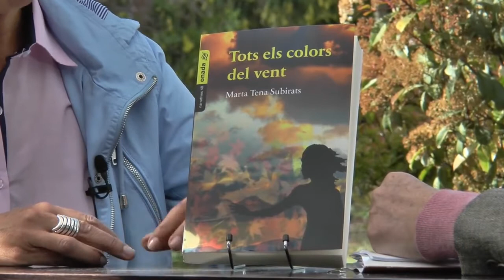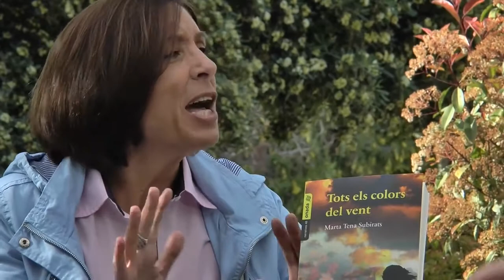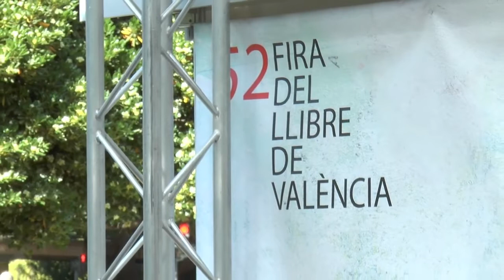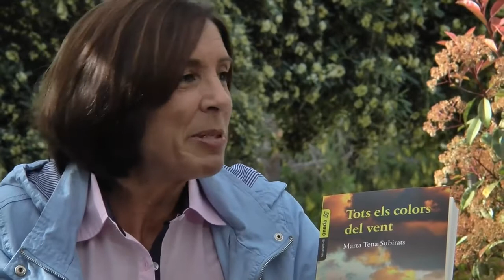Fira del Llibre 2017 MARTA TENA “Tots els colors del vent” Onada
"Tots els colors del vent", el nou llibre de Marta Tena Subirats (Onada Edicions). Una novel·la que es pregunta què s'emporta i què deixa el vent en les nostres vides.